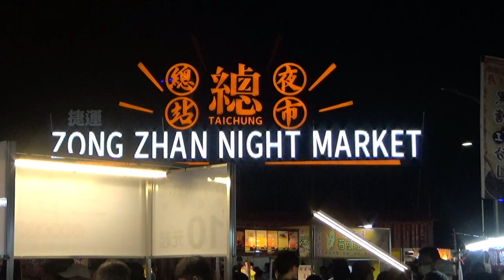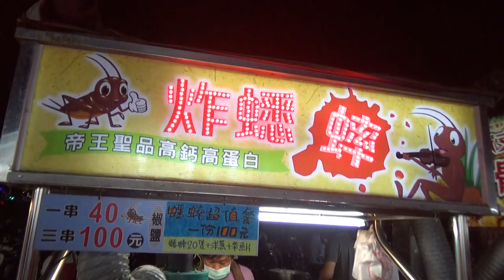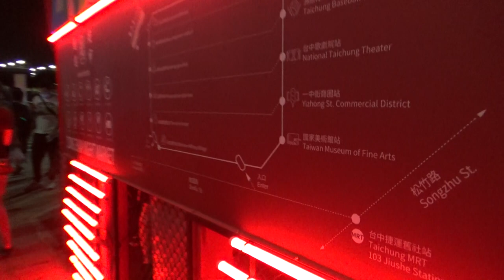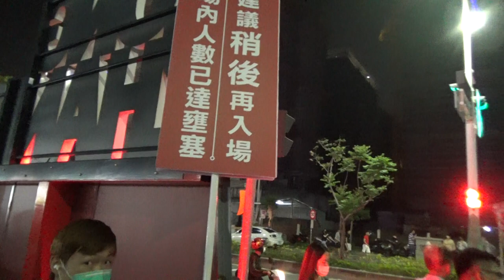|安哥生活日誌| 2021/4/3 台中捷運總站夜市 人潮實況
English Description
Taichung Terminal Nightmarket